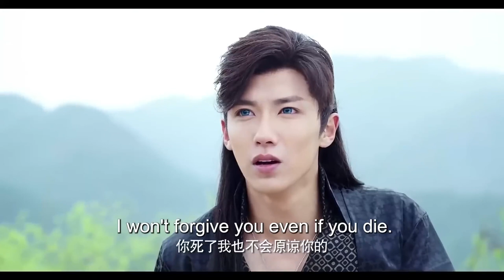【ENG SUB】Goddess of Flowers EP18 | The beauty is the prince's destiny | Ju Jingyi/ Zhang Ruoyun